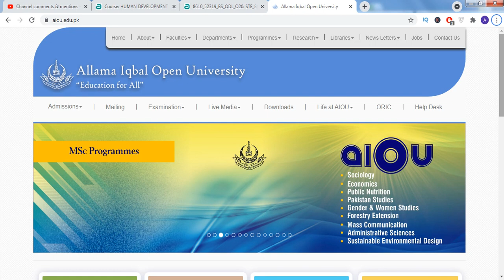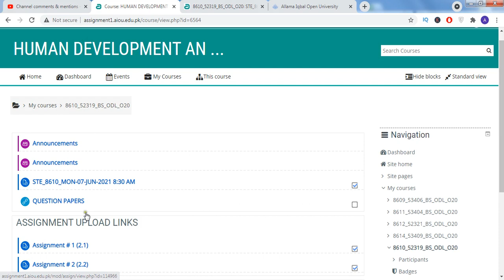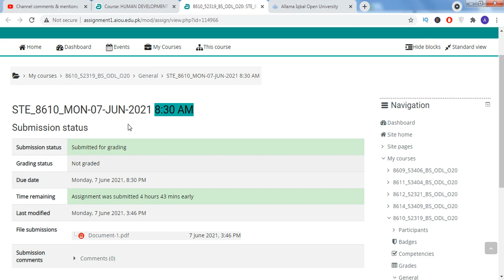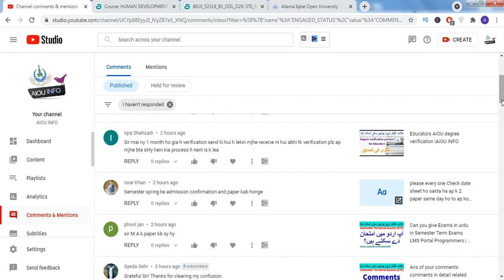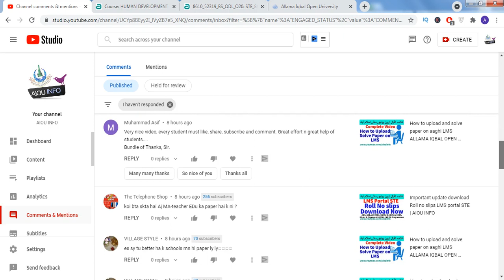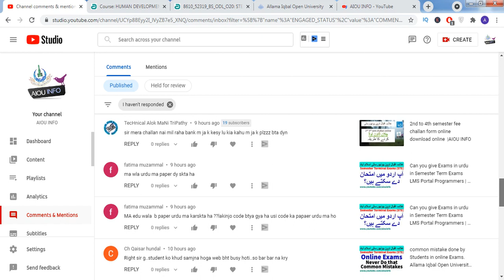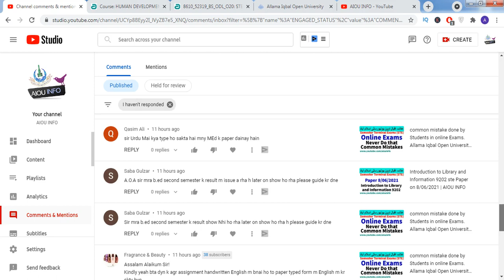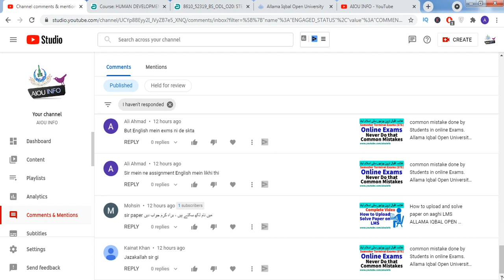Save paper Submit proof Semester Terminal Exams (STE) Online examination | AIOU INFO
Please save your paper submit proof Save paper Submit proof Semester Terminal Exams (STE)
 Online Exams of ADC,ADE, AD (HRM,Islamic B&M), B.Ed (New) BBA, BS Acc & Finance & BS(ODL) Programs you must save the proof
you need to login your account
go to assignment section
than take screen short where you submit your paper